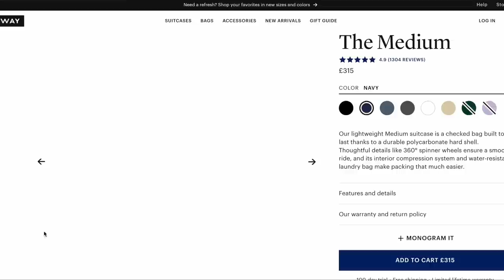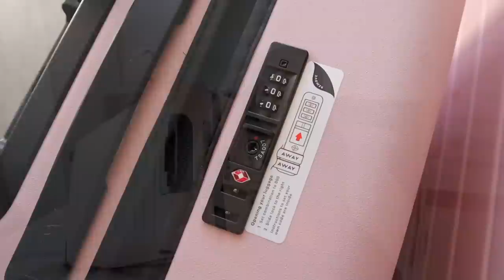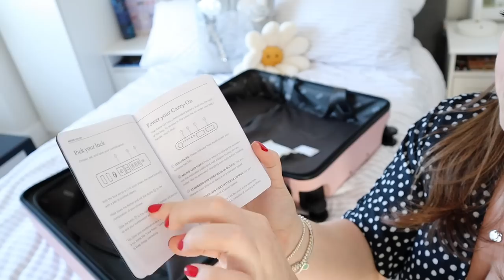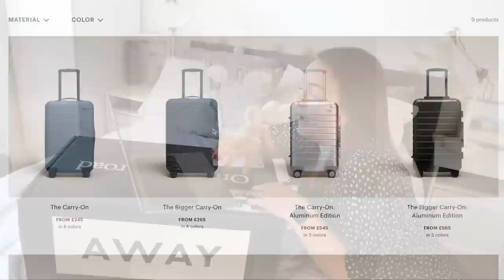AWAY LUGGAGE REVIEW 🧳✈️ unboxing & first impressions • the medium & the bigger carry on suitcases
Away Travel has become known as THE suitcase brand. Just take a look at their THOUSANDS of 5* reviews from customers all over the world. Nothing makes them look too special on first impressions, but the attention to detail and quality makes these luxury cases worth investing in. I have the Medium and the Bigger Carry on and recently took them to Dubai. I absolutely love them and today, I'm sharing unboxing, first impressions and opinions after my first trip too. Keep an eye out for a NEW pack with me video coming soon!

0:00 hello, let's talk about luggage
3:33 the medium unboxing
10:10 the bigger carry on unboxing
14:31 the packing cubes
15:51 Benji's blue medium case
16:43 review after our first trip